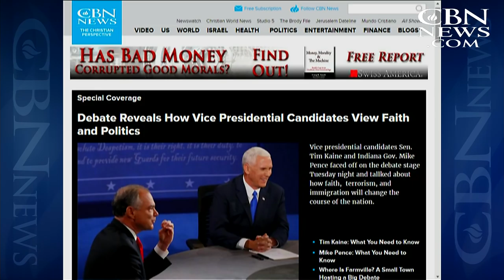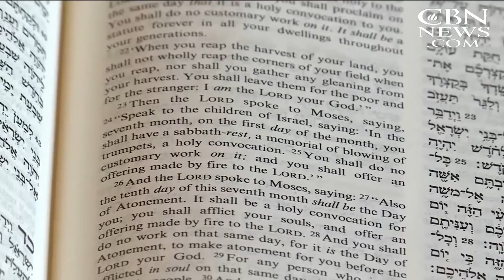CBN NewsWatch: October 5, 2016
On CBN Newswatch, October 5: Who won? Vice presidential candidates duke it out over God and politics; Governors declare states of emergency as Matthew bears down on US, and more.